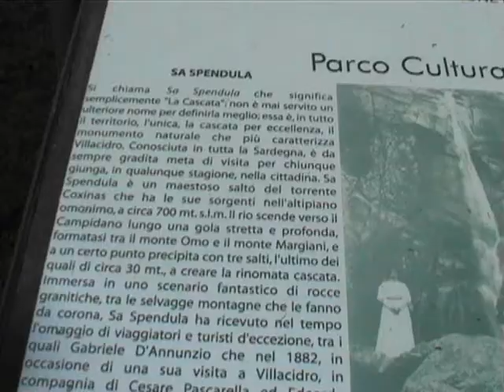1a Risultati amministrative 2011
Risultati amministrative 2011, Villacidro,  Las Plassas, Sardara, Turri, Setzu, Genuri, Villamar, Pauli Arbarei